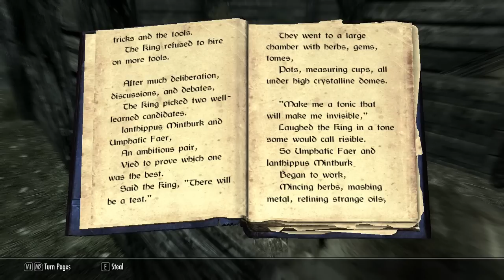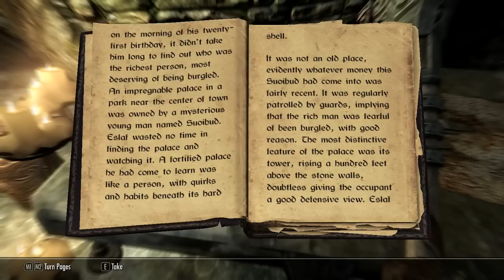Let's Play Skyrim - EP 03 - The Golden Claw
This is my playthrough of "The Elder Scrolls V: Skyrim." Oblivion was one of my favorite games of all time and I expect that this game will take its place.